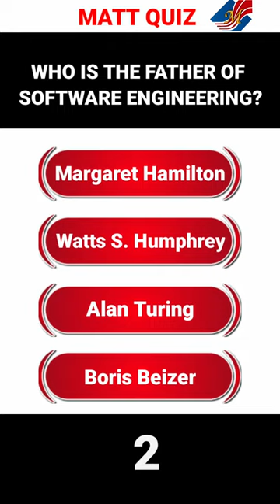QUIZ | Who Is The Father Of Software Engineering? | Tech Quiz